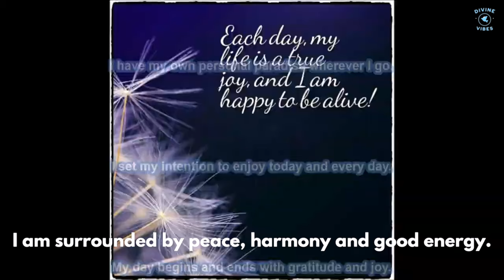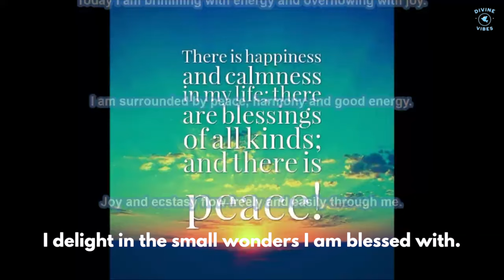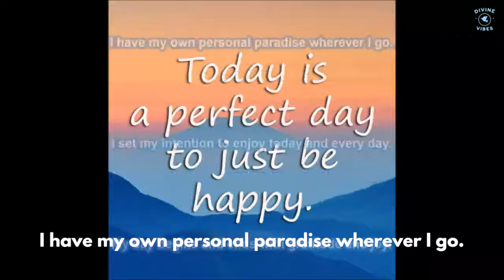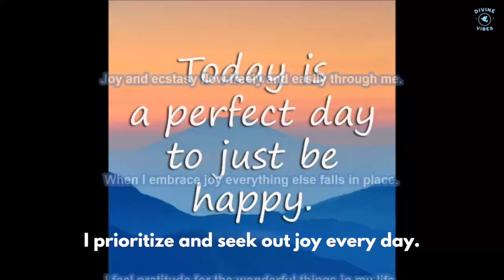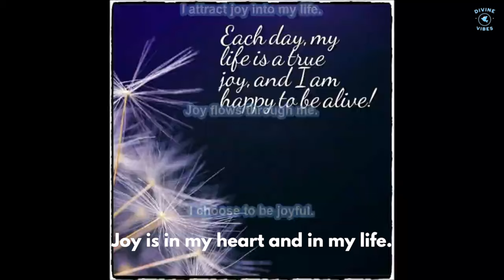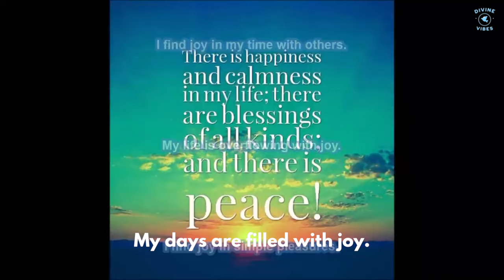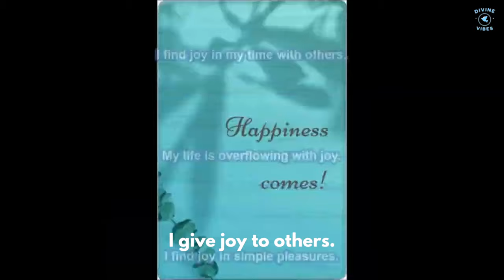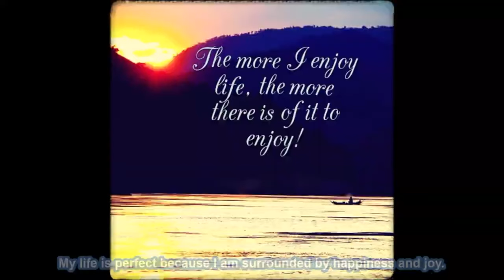Subliminal Affirmations: Increase JOY with Visual & Audio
Welcome! Beautiful People & Thank you for visiting our channel.

Increase Joy Subliminal.

Text & Audio Affirmations:
My life is perfect because I am surrounded by happiness and joy.
Today I am brimming with energy and overflowing with joy.
I am surrounded by peace, harmony and good energy.
Joy and ecstasy flow freely and easily through me.
When I embrace joy everything else falls in place.
I feel gratitude for the wonderful things in my life.
I spread joy with every step I take on my journey.
My happiness increases with every passing day.
I delight in the small wonders I am blessed with.
I have my own personal paradise wherever I go.
I set my intention to enjoy today and every day.
My day begins and ends with gratitude and joy.
The people in my life love and support me.
Happiness is my natural state of being.
I can relax because finding joy is easy.
I prioritize and seek out joy every day.
I am guided to an abundance of joy.
I bring joy to the people around me.
I choose happiness every moment.
I believe in the power of positivity.
My life is easy and filled with joy.
Joy is in my heart and in my life.
I enjoy every moment of my life.
I find joy in my time with others.
My life is overflowing with joy.
I find joy in simple pleasures.
Smiles fill my heart with joy.
My days are filled with joy.
My life is blessed with joy.
I am surrounded by joy.
I attract joy into my life.
Joy flows through me.
I choose to be joyful.
My life is pure bliss.
My life is full of joy.
I give joy to others.
I live with joy.
I radiate joy.
I am joy.

Watch in HD. Headphones/Earphones are optional. Use this subliminal video often to increase joy. Watch and listen for the best results. You can still get results from just watching or just listening if that's more convenient for you. This subliminal video has both text and audio affirmations. Set to a comfortable volume. Use at least once a day until no longer needed. There are no binaural beats or frequencies in this video.

Divine Vibes creates music videos to help people relieve stress and anxiety.  Music can have a profound positive effect on the mind, emotions, spiritually, and the body.  Relaxing, soothing, and peaceful instrumental music can be used to improve sleep, meditation, slow breathing, lower heart rate, and blood pressure.  Also, calm the nervous system, ease muscle tension, reduce stress and anxiety.

Thank you! very much for listening and watching our channel.  Have a great day or night.  We hope to see you again.

Best wishes,
Divine Vibes

Credits: Video Footage by Light Subs
Footage/Photos Copyright-free under Creative Commons. This footage is free for personal and commercial use. No attribution is required.

Song: Broken
Artist: Patrick Patrikios
Album: Broken
Licensed to YouTube by:

This video should not be used to replace any medical or psychological treatment. If you have a serious medical condition, please consult your medical practitioner. Do not drive or operate heavy machinery while listening to this music video.